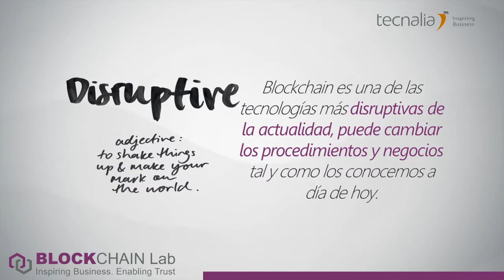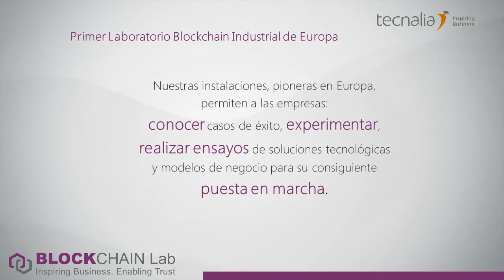Laboratorio Industrial de Blockchain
Nuestro Laboratorio Industrial de Blockchain, pionero en Europa, cuenta con unas instalaciones que permiten a las empresas conocer casos de éxito, experimentar, realizar ensayos de soluciones tecnológicas y modelos de negocio para su consiguiente puesta en marcha.

Ensayamos desde sistemas para la gestión de la soberanía del dato industrial hasta plataformas de trazabilidad para los sectores de energía, fabricación o automoción.